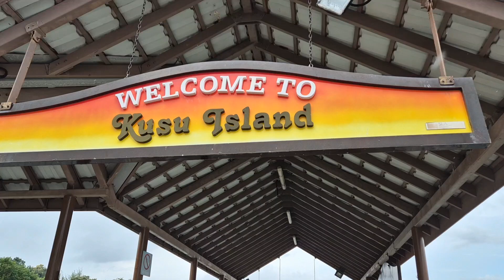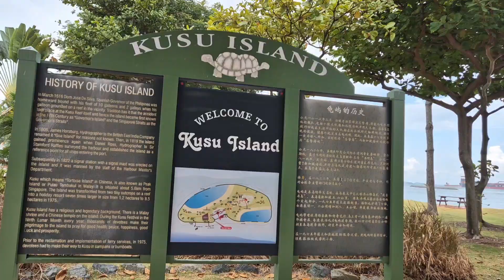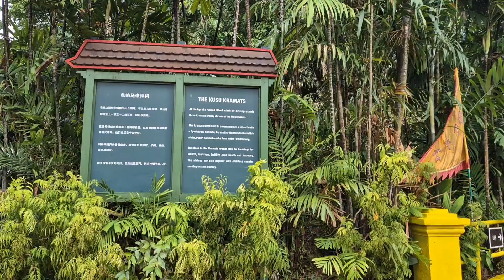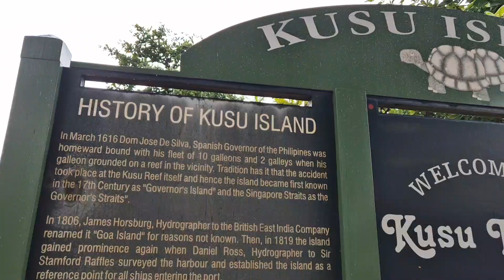PASSPORT FREE /KUSO ISLAND adventure, Hidden Gem in the Pacific! Singapore